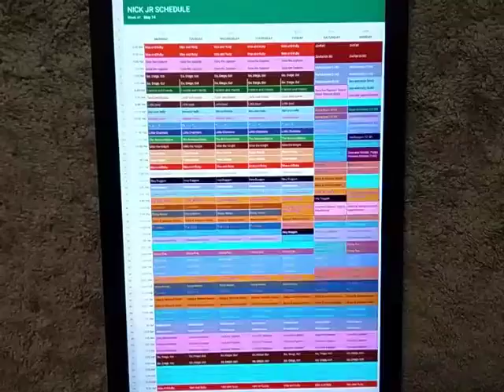Nick Jr Schedule: May 14, 2018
Here's the Nick Jr Schedule for the week of May 14, 2018.

New Hey Duggee on Friday.

New Regal Academy on Sunday.